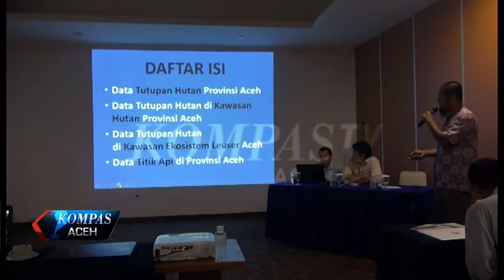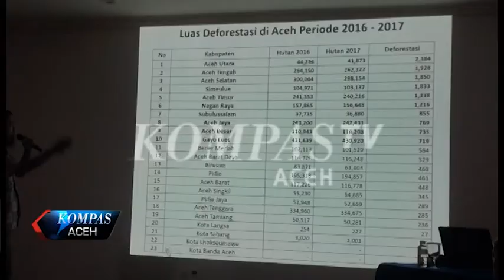KERUSAKAN HUTAN ACEH 2017 MENURUN | KOMPAS TV ACEH_15012018